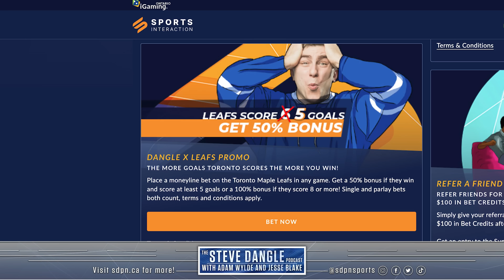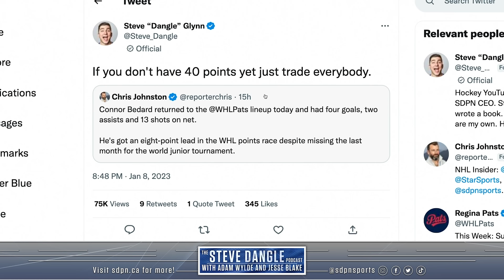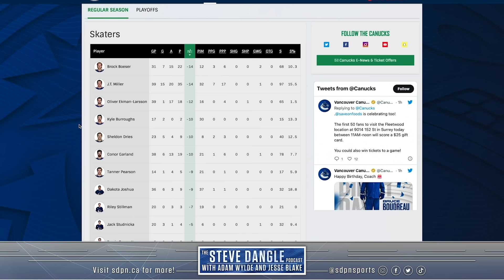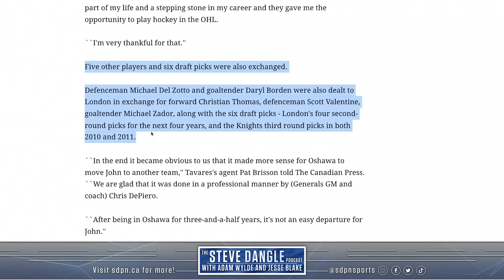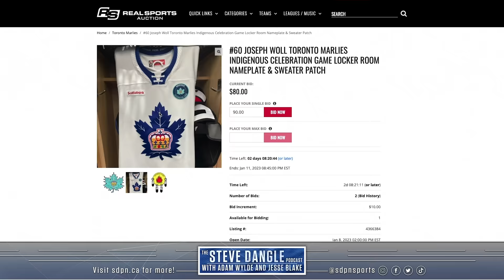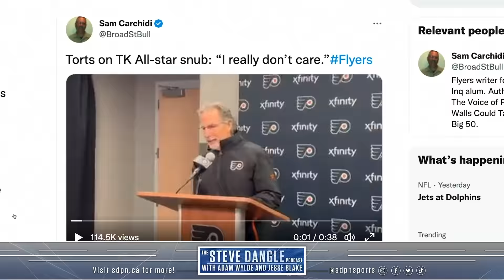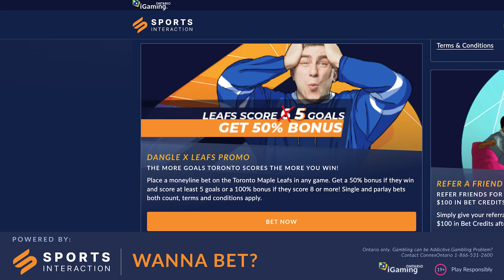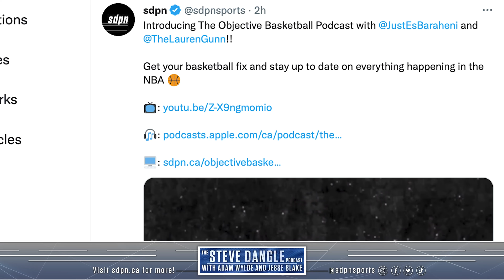Crisis Averted | The Steve Dangle Podcast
On this episode of The Steve Dangle Podcast, subscribe to The Objective Basketball Podcast with Es Baraheni and Lauren Gunn (00:00), Adam hates Christmas (02:00), Toonie Steve (10:00), the Dangle Navy EASHL Team (14:00), the ridiculous CHL trade deadline and tanking for Bedard (21:30), Conor Timmins is on FIRE (42:30), the Leafs are getting depth scoring (49:00), who is having the best season on the Leafs? (57:00), trophy predictions (1:04:00), do the Leafs have a goaltending problem? (1:13:00), John Tortorella hates the All-Star Game (1:20:00), why is the All-Star game popular? (1:35:00), Canada's new favourite Game Show: Point a Game Player! (1:41:00), and SDP vs Arkells (1:48:00).